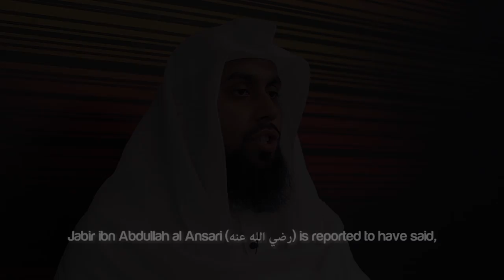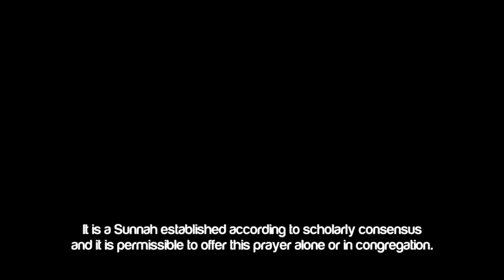Sunan Relating To Ramadan 2018 - Part 02 ᴴᴰ ┇ SunnahRevival ┇ by Sheikh Muiz Bukhary ┇ TDR ┇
Sunan Relating To Ramadan 2015 - Part 02 ᴴᴰ ┇ SunnahRevival ┇ by Sheikh Muiz Bukhary ┇ TDR Production ┇